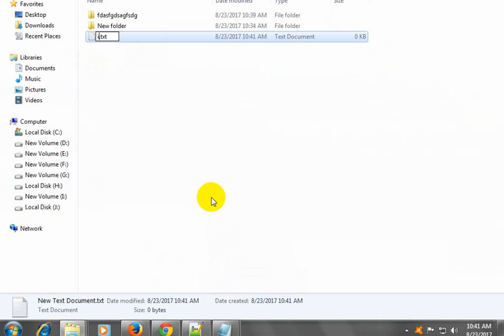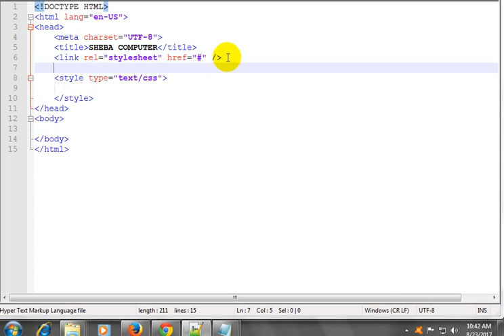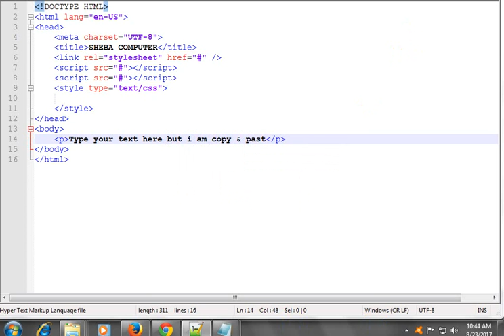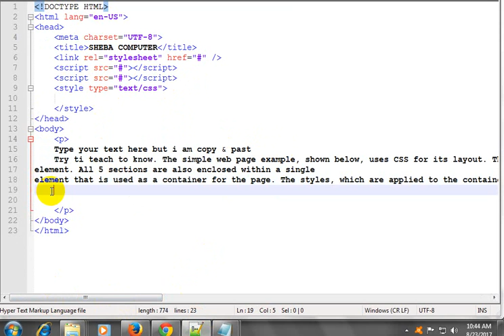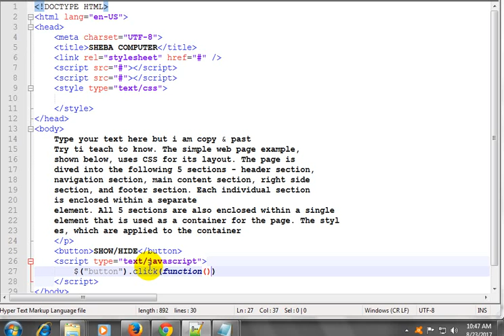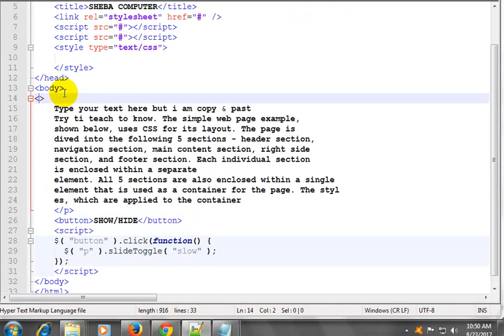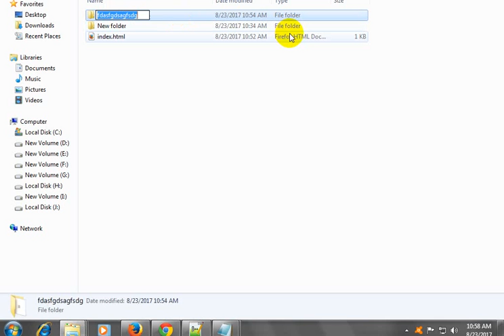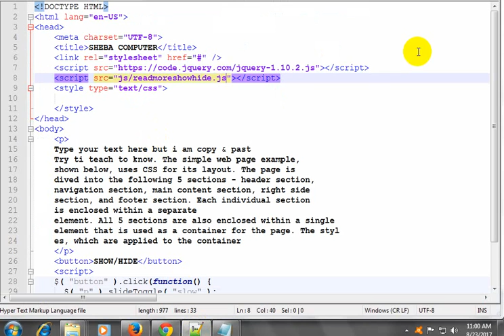How create readmore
jQuery example: Hide and show a text paragraph
JQuery - Facebook Read More / Show More Link using JQUERY,HTML AND CSS
Load More Data using Ajax Jquery with PHP MySql

1. any browser supported
2.  div, id, paragraph in use